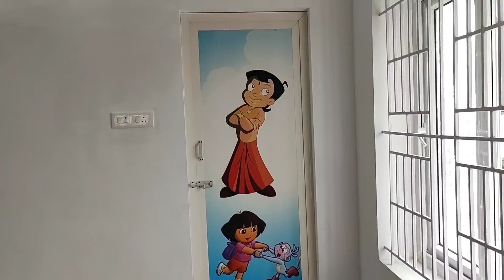2.75சென்டில்வீடு 1050sqft Budget Home Tour budget house ബജറ്റ് വീട് ಬಜೆಟ್ ಮನೆ బడ్జెట్ హౌస్ बजट घर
பட்ஜெட் வீடு
budget house
ബജറ്റ് വീട്
ಬಜೆಟ್ ಮನೆ
బడ్జెట్ హౌస్
बजट घर